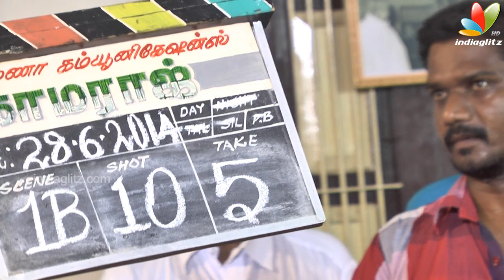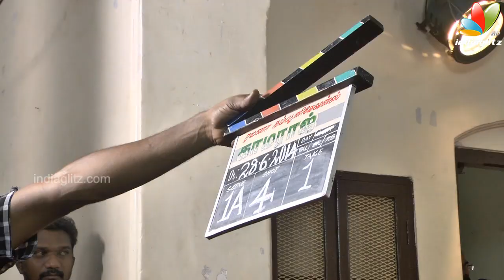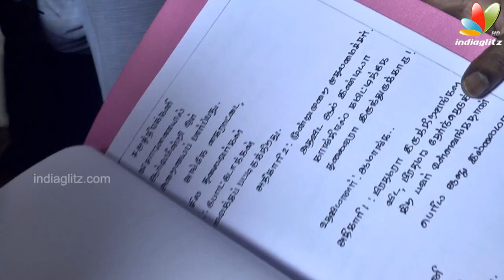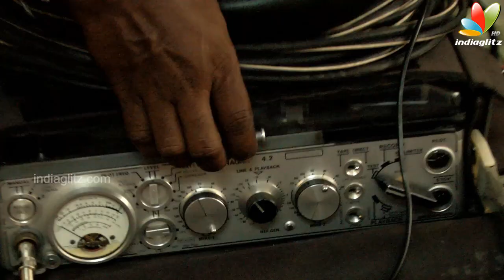Samuthirakani About 'Kamaraj' Movie | Shooting Spot, Movie Making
Kamaraj is a Tamil biographical film, made about the life of the Indian politician K. Kamaraj from Tamil Nadu widely acknowledged as the "Kingmaker" in Indian politics during the 1960s